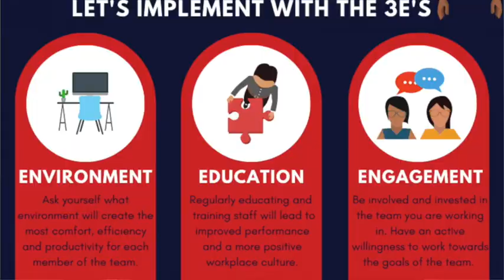F.U.M.I.S.H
A strong workplace culture is something that really sets an organisation apart from the rest.  But how do you do that?  Well, you need a FUMISH culture!  We don’t mean a bad smell in the air; but rather the FUMISH workplace culture model developed by Corporate Challenge Events managing director, Dwain Richardson.  In this episode we will run you through what we mean by FUMISH so that you can start working it into your everyday workplace culture.